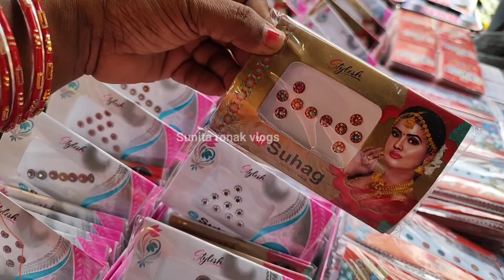kutub road sunday patri market || sadar bazar latest video | sadar bazar delhi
Location : Sadar Bazar patri market
Nearest metro station: R.K Ashram
Timing: morning 06:00 AM To 03:00 PM tak
Day: Sunday

हेलो दोस्तों कैसे हैं आप मैं सुनिता आपका अपना चैनल सुनीता रोनक व्लोग्स में बहुत बहुत स्वागत करती  हूं दोस्तों अगर आपको मेरी वीडियो पसंद आए तो प्लीज मेरे वीडियो को लाइक करना और चैनल को सब्सक्राइब करना न भूलना दोस्तों में ऐसे ही आपके लिए अच्छे-अच्छे वीडियो लेकर आती रहूँगी धन्यवाद।

Cover Topics

qutub road sadar bazar delhi
wholesale delhi ka sadar
Cheapest market wholesale sadar bazar cheapest jewellery sadar bazar
rui mandi sadar bazar delhi sunday market
rui mandi sadar bazar location
rui mandi sadar bazar famous for
rui mandi sadar bazar jewellery shop
sukan bangles rui mandi sadar bazar
how to reach rui mandi sadar bazar
sadar bazar rui mandi wholesale market

sadar delhi
sadar delhi news
sadar bazar road
sadar bazar makeup

🌀𝗡𝗢𝗧𝗘 ⬇️
All the image/ Picture shown in this video belong to the respected owner and not me I am
 not the owner of any picture showed in this video. All content used Copyright to sunita ronak vlogs.use or commercial display or vlogging of the content without proper Authorization is
 not allowed.

This Video is made for Education Purpose only to give Market related Information. Our Channel SUNITA RONAK VLOGS  & YOUTUBE is not be responsible for any Profit or Loss in any kind of Bussiness. Its all depend on Customer's Bussiness Plan & Hard Work before buying anything. Must reserch Market from your side before any kind of Business.